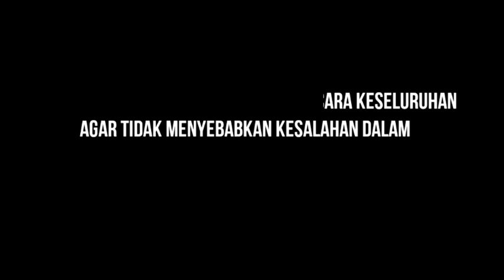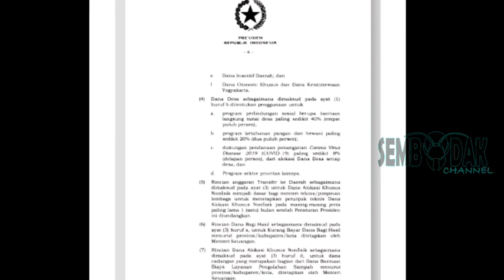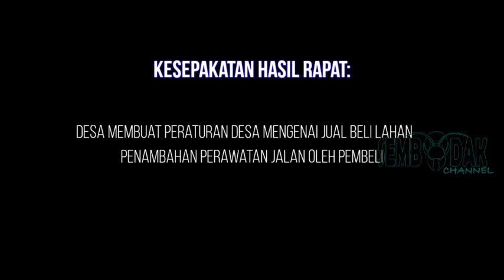Tanah masyarakat di lelang harga 400 perak permeter, ada yang mau....? || Sungai Melayu Rayak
Demi program kemandirian pangan dan hewani, pemerintah menjual lahan ke investor...agar program dapat dilaksanakan dengan maksimal